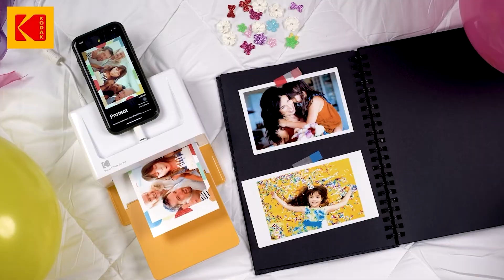학생들에게 최고의 선물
당신의 아이들에게 어떤 선물을 줘야할 지 고민이신가요?
여름 방학은 자녀, 아이들이 여행 가기에 좋은 시간입니다.
그리고 코닥 포토프린터는 그들의 순간을 아름답게 인화해줄 것 입니다!